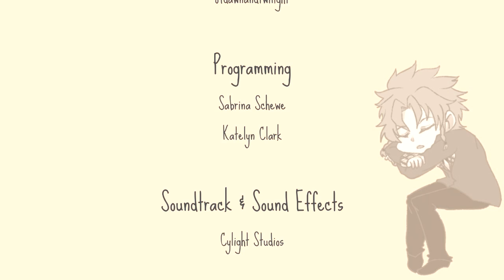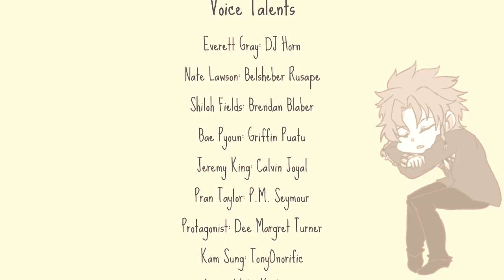The Mopey Couple ^_^ ~ XOXO DROPLETS [JEREMY] ~ FINALE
Ok we may not have got that hug CG like I was hoping, but this was still an adorable ending! I wonder if Jeremy will take Jerkette up on her offer? What do you think? ;D